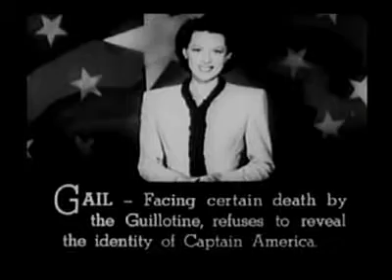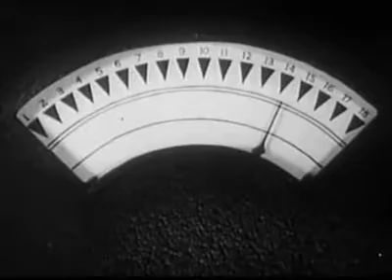Captain America (1944) - Chapter 06 - Vault of Vengeance